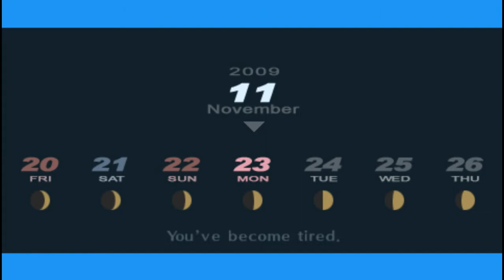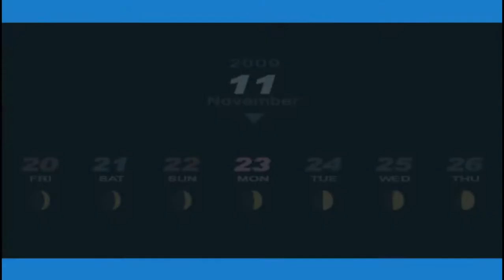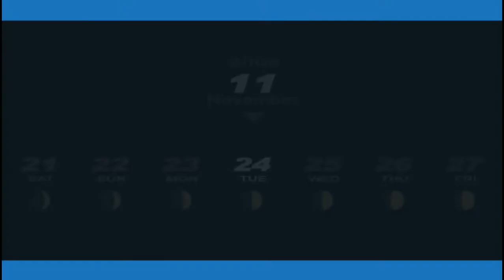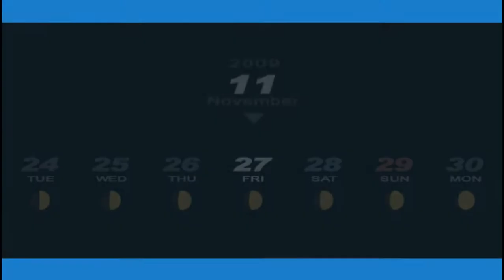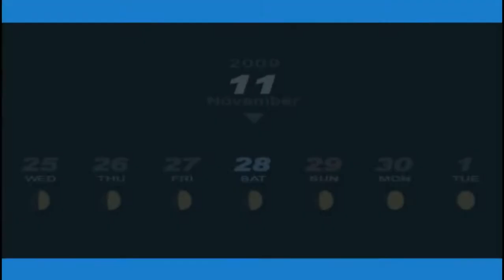Jared Stumbles Through Persona 3 Portable! Part 45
This is a playthrough of Persona 3 Portable on the PSP. I hope you enjoy it!